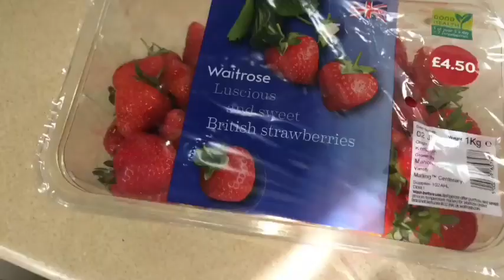সংসারের সব কাজের ফাকে বাচ্চাদের কিভাবে সময় দিই / আজ বাচ্চাদের চমৎকার কিছু কাজ আর কথা শেয়ার করব /